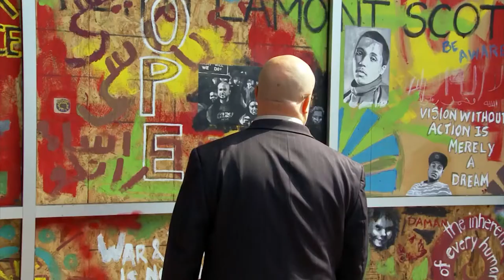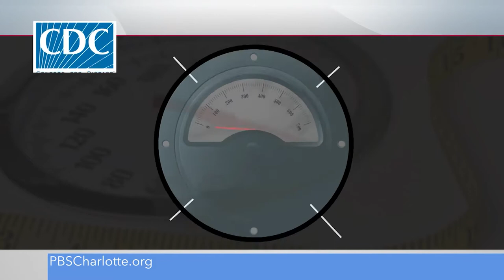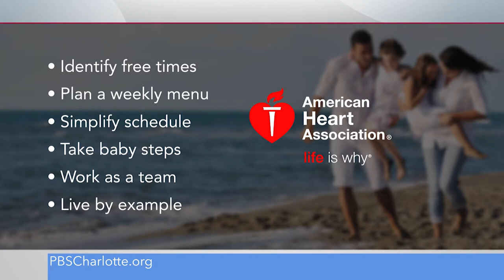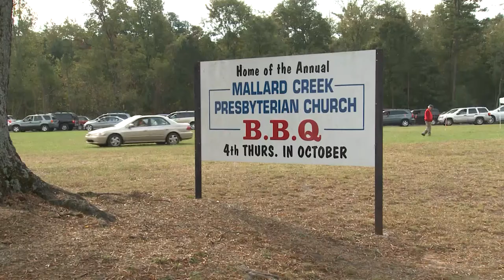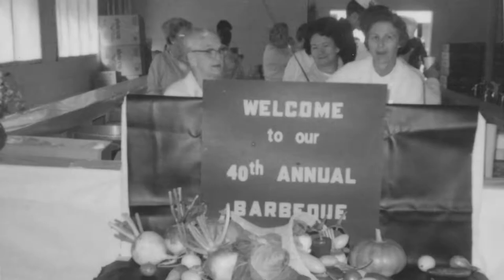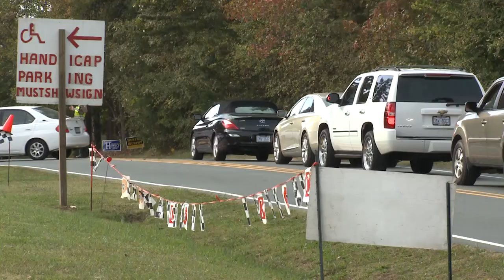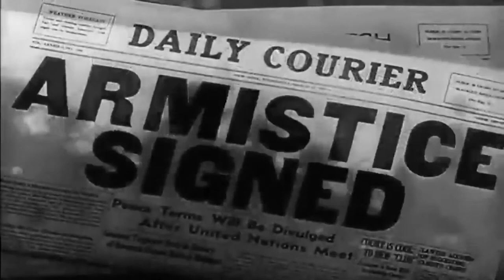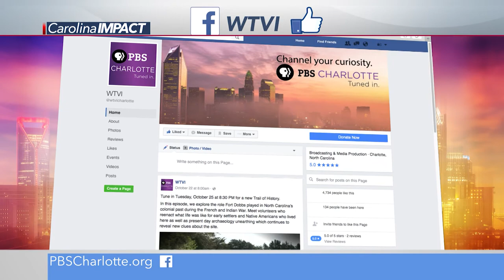Carolina Impact Season 4 Episode 9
Uptown Protest Fallout

Charlotte was in the national spotlight after the Keith Scott shooting and several nights of protests in uptown. How does the country view the city and how do we view ourselves?

Healthy Lifestyle Habits

Encouraging children to maintain healthy lifestyle habits can prevent a number of medical problems as they grow older including obesity, high blood pressure and high cholesterol

Mallard Creek Barbecue

Hundreds of volunteers take part in the annual Mallard Creek Barbecue which has become the largest and longest-running event of its kind in the Charlotte region.

Rosie the Riveter

During World War II, the U.S. government launch a campaign to recruit women to join the munitions industry to assist in the production of supplies, weaponry and aircraft needed for the war effort..